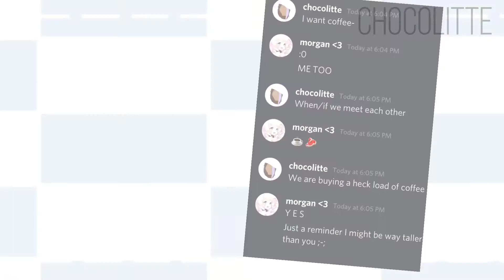Love sugar meme | Feat. Idio- friends.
✨Rᴇᴀᴅ Mᴇ~

Iғ ʏᴏᴜ ᴇɴᴊᴏʏᴇᴅ, Mᴀᴋᴇ sᴜʀᴇ ᴛᴏ ᴄᴏᴍᴍᴇɴᴛ, ʟɪᴋᴇ ᴀɴᴅ sᴜʙsᴄʀɪʙᴇ💫
Yes I made this at 2-8 am. Do I regret it? No.
🌙Wᴀʀɴɪɴɢs~~

✧˖°꒰ Idiots ❜

💫Cʜᴀʀᴀᴄᴛᴇʀs~~

✧˖°꒰ Kat ❜
⋆⋅ My main OC, GXTMT32 ˎˊ˗
✧˖°꒰ Sophia ❜
⋆⋅Me, UI1ZZWV ˎˊ˗

☁️Cʀᴇᴅɪᴛs~~

✧˖°꒰ Intro music :: Deleted where I got it from, so I do not know ❜

🌌Aᴘᴘs~~

🤍 = Used ✧
🌙 = Not used ✧
✧˖°꒰ KineMaster 🤍 ❜
✧˖°꒰ VideoStar 🌙 ❜
✧˖°꒰ Ibis paint x 🤍 ❜
✧˖°꒰ Procreate 🌙 ❜
✧˖°꒰ Gacha club 🤍 ❜

🌔Sᴏᴄɪᴀʟs~~